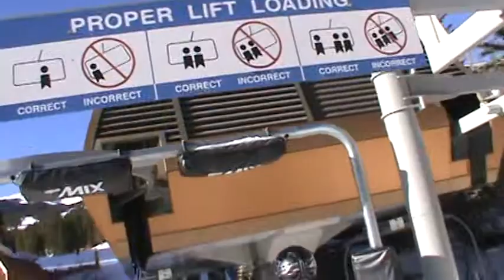Breckenridge Beaver Run SuperChair (01-22-13)